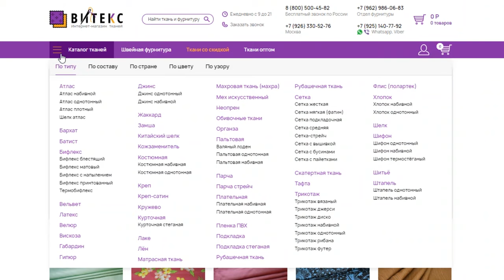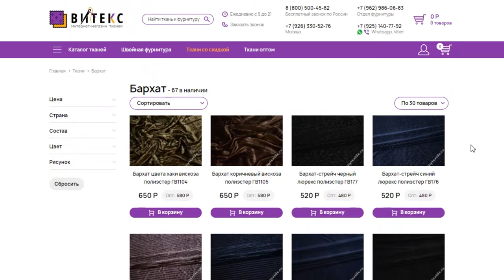Обзор из магазина Витекс. Итальянские костюмные и пальтовые ткани по низким ценам